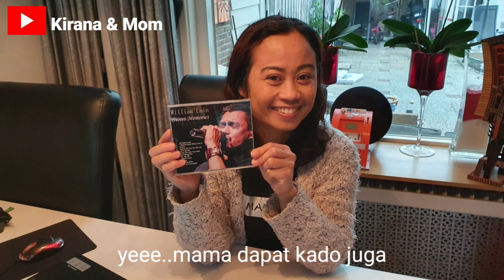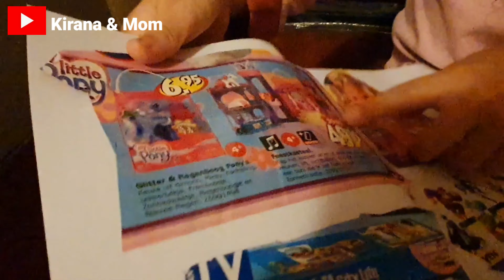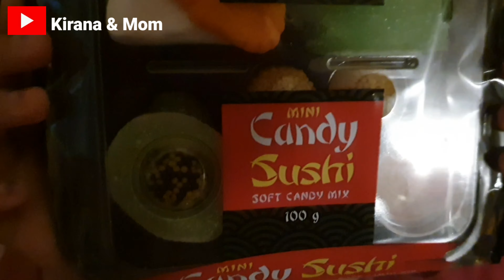Kado dari Sinterklaas part 2|| Kado di Sepatu || tradisi unik orang Belanda || Schoencadeautjes